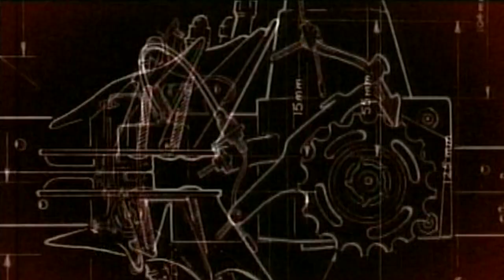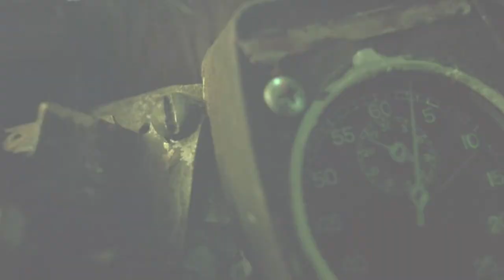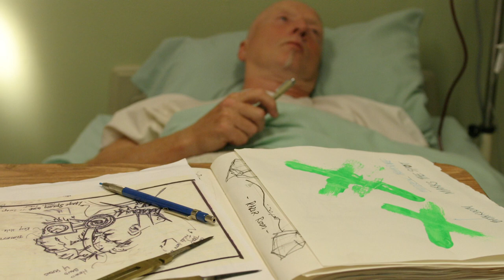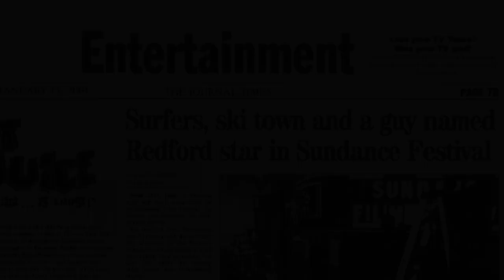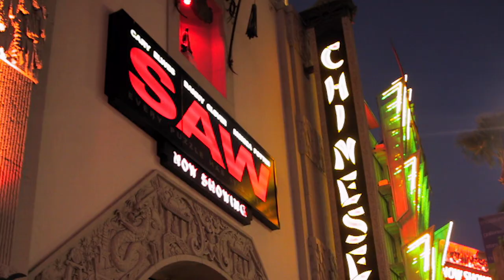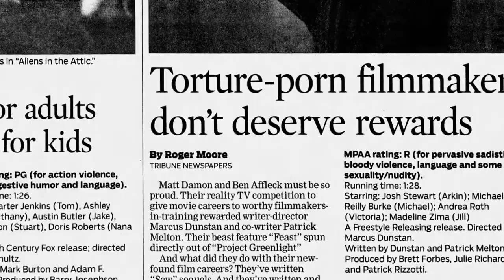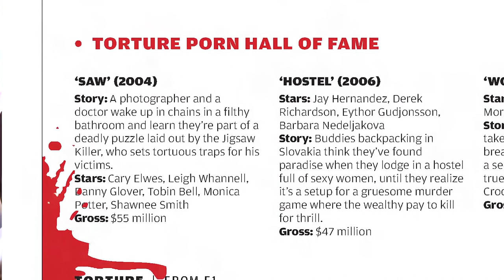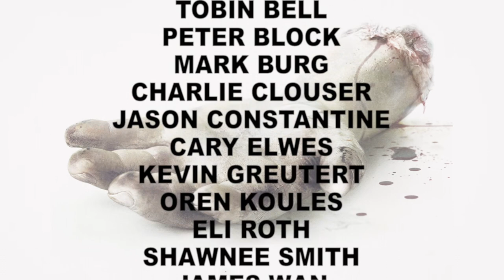Saw (2004) - Game Changer: The Legacy of Saw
A really entertaining and enjoyable retrospective with a lot of great interviews with the principal cast and crew. This should be a real treat for most Saw fans.